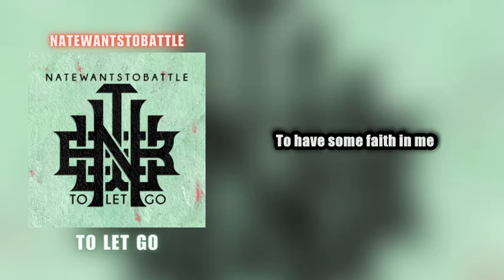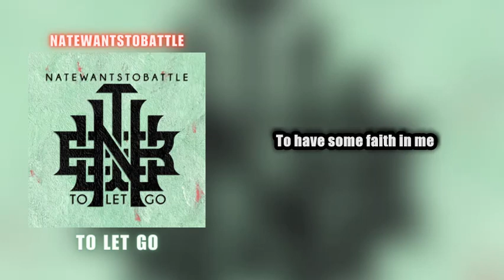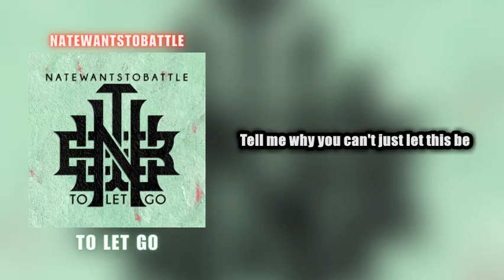NateWantsToBattle - To Let Go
LYRICS:
Faith alone can't get me where I need to go
'Cause I should know that you don't wanna get better
When we collide, the worst and darkest parts of me
Come back to life, they weigh me down, now I'm tethered

I'll take your fall and lose it all, you write the narrative
'Cause you won't see reality for what it really is
Suffocate and compensate till I'm empty in the end
You still take when I got nothing left

But all I ever wanted was for you to have some faith in me
Now all that I could ask for is for you to fucking let me be

Faith alone holds all the strings that dangle me
Now I don't know what dances in my mirror
As time moves on, I say you're gone, but it feels the same
It's ink that shows your toxicity in my veins

I'll take the fall and lose it all, for what? I'll never know
You can't find the nerve to wish me well
The memories and promises, were they all just for show?
Your photographs, they show somebody else

How much further underwater can I sink? I'll never know
Now I can barely hold on, what I need is strength to let go
All I ever wanted was for you to have some faith in me
Tell me why you can't just let this be

Take all you want 'cause I'm devoid of anything
You don't contain no empathy
I'm starved for anything that makes me feel alive
Drain me of every memory

All I wanted was some faith in me